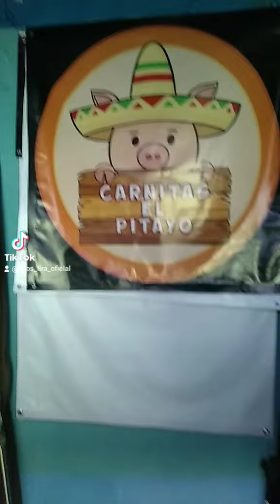HNOS LIRA DE NEZA